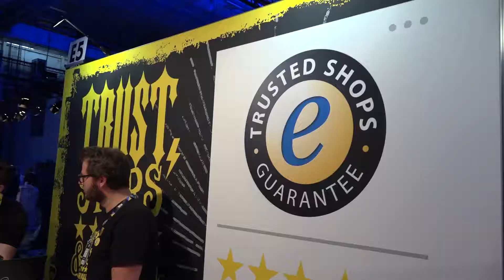Erfolgreiches Online-Marketing für Online-Händler | eTrusted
Die Welt des Online-Marketing wird dominiert von den großen Plattformen wie Google und Facebook. Wie man in diesem Umfeld als Online-Händler effizient Kunden gewinnt und hält - und somit Geld verdienen kann - berichtet Ali Saffari, Head of Sales bei Trusted Shops.